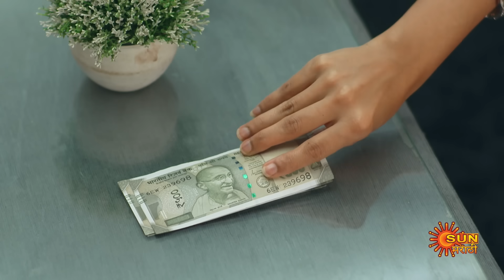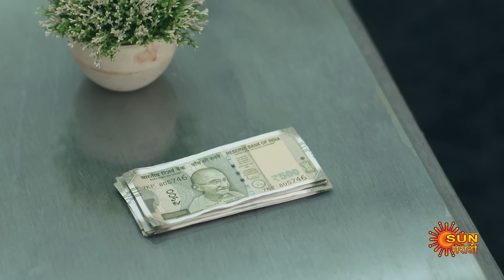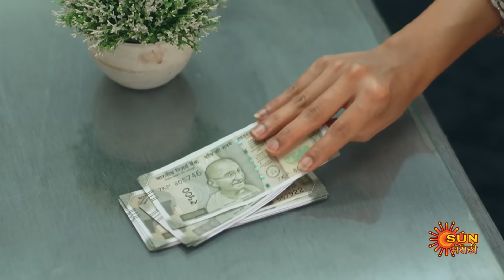Kanyadan - Full Episode |29-August-2023 | Marathi Serial | Sun Marathi